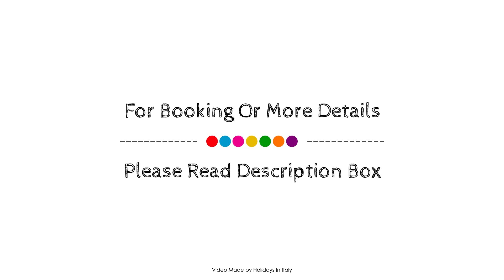Hotel Fonte Cesia, Todi, Italy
About Property:
The 4-star Fonte Cesia offers comfort and convenience whether you're on business or holiday in Todi. The hotel offers a wide range of amenities and perks to ensure you have a great time. 24-hour front desk, facilities for disabled guests, express check-in/check-out, room service, airport transfer are there for guest's enjoyment. Each guestroom is elegantly furnished and equipped with handy amenities. Access to the hotel's garden will further enhance your satisfying stay. Discover all Todi has to offer by making Fonte Cesia your base.
Searching For
1. Hotel Fonte Cesia - Todi
2. Hotel Fonte Cesia - Todi Virtual Tour
3. Hotel Fonte Cesia - Todi Rooms
4. Hotel Fonte Cesia - Todi Amenities
5. Hotel Fonte Cesia - Todi Videos
6. Hotel Fonte Cesia - Todi Offers
7. Hotel Fonte Cesia - Todi Deals
Audio Credit:
Track Title: Reasons To Hope
Artist: Reed Mathis